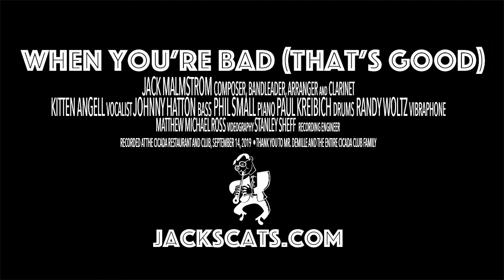Jack's Cats play "When You're Bad (That's Good)" at the Cicada Club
Jack’s Cats is a lively jazz combo playing vintage swing tunes, forgotten gems, and original compositions in their own “Pre-Bop” style. They’re based in Los Angeles and are grateful to keep a busy schedule of appearances at festivals, private affairs, and nightclubs. This video was captured on September 14th, 2019 during one of the Cats’ frequent visits to the Cicada Club.

“When You're Bad (That's Good)” is an original composition by Jack Malmstrom.

Jack Malmstrom ~ Bandleader, Arranger, Clarinet
Kitten Angell ~ Vocal
Johnny Hatton ~ Bass
Paul Kreibich ~ Drums
Phil Small ~ Piano
Randy Woltz ~ Vibraphone

Special thanks to Maxwell DeMille, Matthew Michael Ross, and all our Cicada Club pals.

or stream it spotify.com. Explore the venue